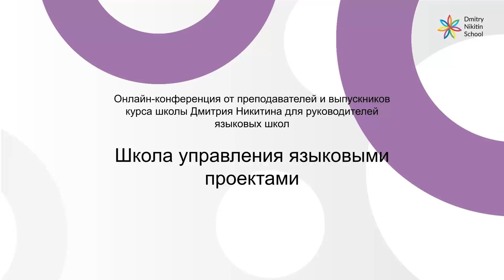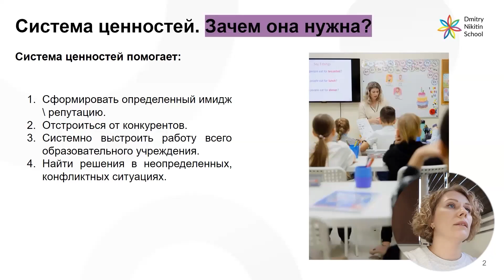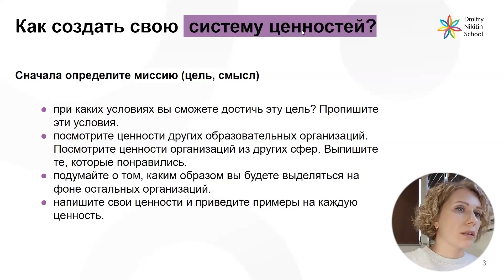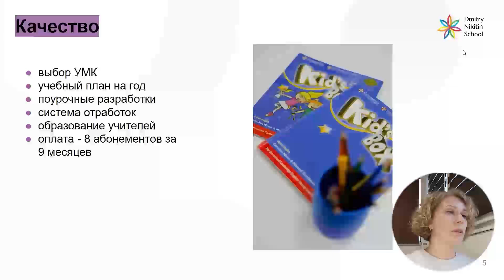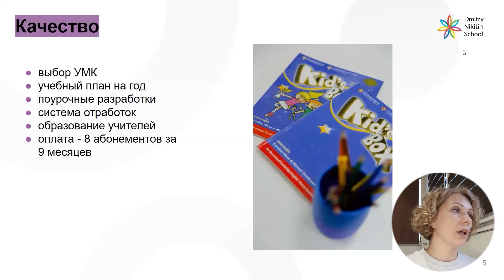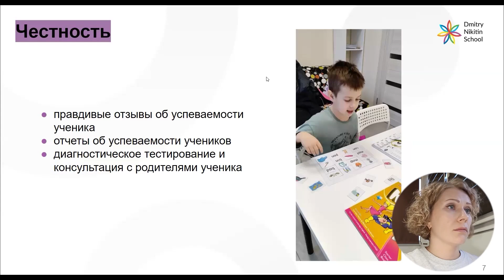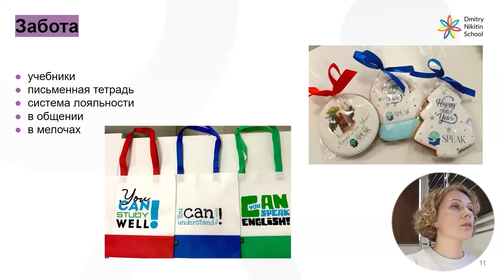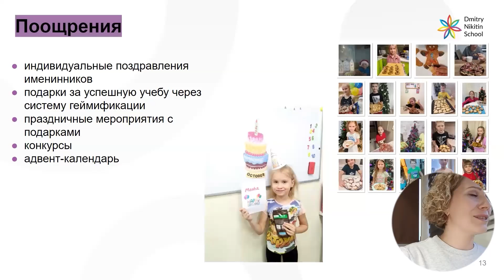Создание ценностей языковой школы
Мы все слышали про правила и регламенты на работе, но когда речь заходит про ценности, это понятие отказывается ассоциироваться с работой. Как в принципе у организации могут быть ценности и зачем собственнику языковая школа с ценностями? Разбираемся вместе с Алёной Полянской!

Содержание:
0:00 Вступление
3:45 Система ценностей. Зачем она нужна?
5:44 Как создать свою систему ценностей?
9:30 Наша система ценностей
11:36 Качество
16:58 Честность
22:30 Индивидуальный прогресс ученика
24:15 Забота
28:27 Поощрения
32:05 Результаты работы по ценностям